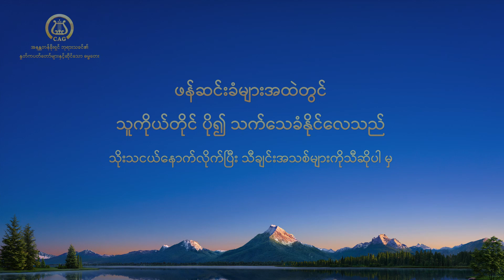Myanmar Hymn Song - လူ့ဇာတိခံ ဘုရားသည် လူသားမျိုးနွယ်အတွက် လွန်စွာအရေးကြီးပေ၏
သခင်ပြန်ကြွလာပြီ။ ဘုရားသခင်၏ ခြေလှမ်းများကို သင် ရှာဖွေပြီးပြီလား။ ကျွန်ုပ်တို့ကို ဆက်သွယ်ဖို့ အားမနာပါနှင့်။

၁
လူသား မပြုလုပ်နိုင်တဲ့ အမှု ကို
လူ့ဇာတိခံဘုရားဟာ တတ်စွမ်းနိုင်တယ်
သူ၏အတွင်းသဘောဟာ လူသားကဲ့သို့ မဟုတ်သောကြောင့်ပါ
လူကို ကယ်တင်ရခြင်း အကြောင်းရင်းမှာ
သူရဲ့ပင်ကိုလက္ခဏာဟာ လူသားနှင့်ကွဲပြားသောကြောင့်
ဒီအသွေးသားဟာ လူသားမျိုးနွယ်အတွက်
အလွန်ပင်အရေးကြီးလှတယ်
အဘယ်ကြောင့်ဆိုသော် သူဟာ လူသားဖြစ်သလို၊
ထိုထက်မကဘူး ဘုရားသခင်လည်းဖြစ်တယ်
အဘယ်ကြောင့်ဆိုသော် သာမန် အသွေးအသားဖြစ်သောလူ
မပြုနိုင်တဲ့အမှုကို သူတတ်စွမ်းနိုင်လို့ပါဘဲ
ဒီကမ္ဘာမြေပေါ် သူနှင့်အတူ အသက်ရှင် နေထိုင်ပြီး
ဖောက်ပြန်ညစ်ညမ်းတဲ့ လူသားကို သူကယ်တင်နိုင်တယ်
လူ့ဇာတိခံတဲ့ ဘုရားသခင်ဟာ လူတို့နှင့် ဆင်တူနေပါသော်လည်း
ဘယ်လူသားထက်မဆို
သူ အရေးပါလှပေသည် (ပို၍အရေးပါသည်)
ဘုရားသခင်၏ ဝိညာဉ်တော်ပင် မတတ်စွမ်းနိုင်တဲ့အမှုကို
သူပြုနိုင်သည့်အတွက်ကြောင့်
ဘုရားသည်သူကိုယ်တိုင်အတွက် ပို၍ သက်သေခံနိုင်ပြီး
ဘုရား၏ ဝိညာဉ်တော်ထက် သာ၍
လူသားမျိုးနွယ်ကို အပြည့်အဝ ရရှိနိုင်သည်
သူဟာ သာမန်ဖြစ်ပြီး ရိုးရိုးလူ့ဇာတိဖြစ်ပေမယ့်လည်း
လူသားမျိုးနွယ်ဖြစ်တည်ခြင်းအတွက် သူ၏ထောက်ပံ့ပေးခြင်းနှင့်
သူ၏ ရည်ရွယ်ချက်သည် အဖိုးမြင့်မားလှပေသည်
ဒီအသွေးအသားရဲ့ အရေးပါမှုနှင့် စစ်မှန်သော တန်ဖိုးသည်
သူ့အတွက် တိုင်းတာ၍မရနိုင်အောင်ကြီးမားလှ
ဒီအသွေးအသားဟာ စာတန်ကို
တိုက်ရိုက် မဖျက်ဆီးနိုင် ပေမယ့်လည်း
သူ့ရဲ့အမှုတော်ဟာ လူသားမျိုးနွယ်တွေကို သိမ်းယူနိုင်ကာ
စာတန်ကို အနိုင်ယူနိုင်ပြီး သူ၏အုပ်ချုပ်မှုအောက်တွင် စာတန်ကို
လုံးလုံးလျားလျား အညံ့ခံစေခဲ့လေတယ်

၂
ဒါဟာ ဘုရားသခင်သည် လူ့ဇာတိခံယူသောကြောင့်
စာတန်ကို အနိုင်ယူနိုင်ခြင်းဖြစ်ပြီး
လူသားမျိုးနွယ်ကို ကယ်တင်နိုင်ခြင်းဖြစ်တယ်
စာတန်ကို သူသည် တိုက်ရိုက်မဖျက်ဆီးပေမယ့်လည်း
လူ့ဇာတိခံယူခြင်းသည် စာတန်အားဖြင့် ပျက်စီးသွားသော
လူသားမျိုးနွယ်ကို ကယ်တင်ရန်
အမှုတော်ဆောင်ရွက်ခြင်း ဖြစ်သည်
ဤသို့သောနည်းလမ်းဖြင့်သူသည် ဖန်ဆင်းခံတို့ထဲတွင်
သူ့အတွက် ပို၍ ပင်သက်သေခံနိုင်ပြီး၊
ပျက်စီးနေသော လူကို ပိုမို ကယ်တင်လာနိုင်သည်။
စာတန်ကို အနိုင်ယူသော
လူ့ဇာတိခံဘုရားသခင်သည် ပို၍ကြီးမားတဲ့
သက်သေခံခြင်းကို သက်သေကို ထူပြီး၊
စာတန်ကို ဘုရား၏ဝိညာဉ်တော်အားဖြင့်
တိုက်ရိုက် ချေမှုန်းခြင်းထက်
သာ၍ လူတွေကို ဆွဲဆောင်နိုင်ပေသည်။
လူ့ဇာတိခံဘုရားသခင်သည် လူသားများအား ဖန်ဆင်းရှင်
အကြောင်းကို သိဖို့ရန် ပိုမိုသိစေနိုင်ပြီး
ဖန်ဆင်းခံများအထဲတွင် သူကိုယ်တိုင် ပို၍ သက်သေခံနိုင်လေသည်